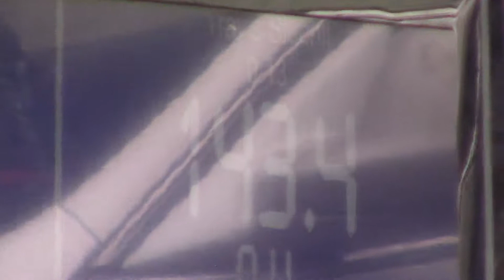Midwest SPL @ Inphase Car Audio September 16th, 2017.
Travis Stu metering out the window with SIXTEEN 12'S!